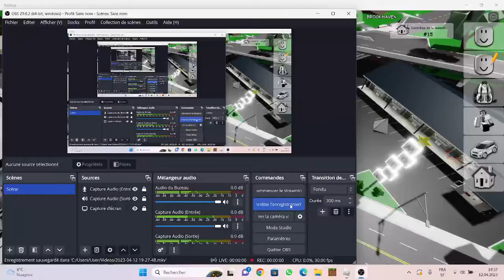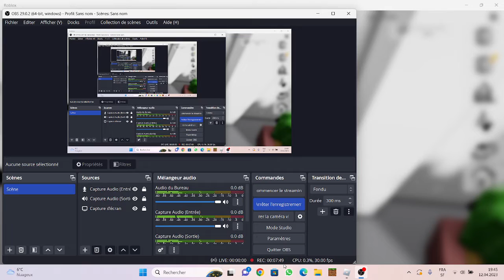brocavan histoire partie 2